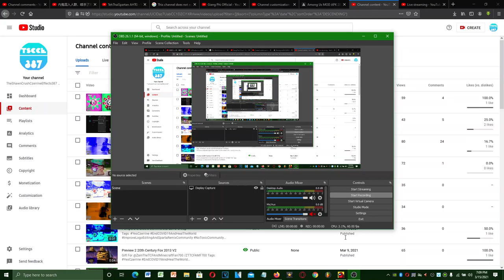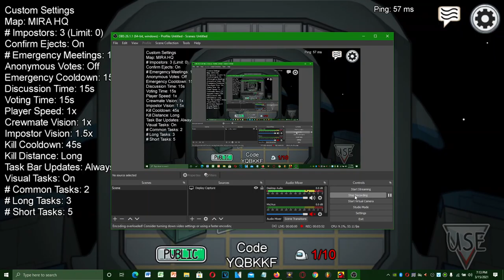Playing Among Us #2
Coming For Among Us!